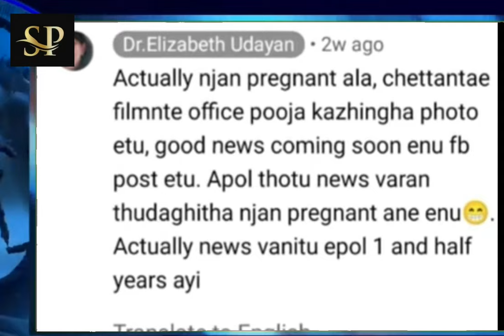താൻ ഗർഭിണി അല്ല, ഒടുവിൽ വെളിപ്പെടുത്തലുമായി ബാലയുടെ രണ്ടാം ഭാര്യ എലിസബത്ത്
പണത്തെക്കാളും പ്രശസ്തിയെക്കാളും എന്ത് കൊണ്ടും വലുത് റിലേഷന്‍ഷിപ് ആണ്, ഇപ്പോൾ അമ്മയോടൊപ്പമാണ് താമസം, താൻ ഗർഭിണി അല്ല, ഒടുവിൽ വെളിപ്പെടുത്തലുമായി ബാലയും രണ്ടാം ഭാര്യ എലിസബത്തും

Bala Elizabeth reveals about pregnancy